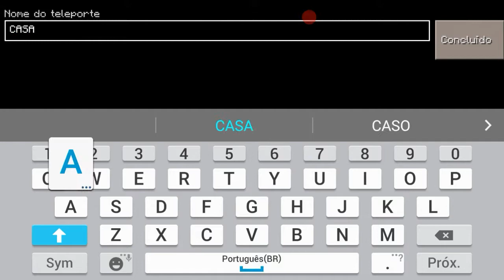MINECRAFT PE - THE SIMS CRAFT - O COMEÇO DA AVENTURA #1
IRMÃOS DA

❌ZUEIRA GAMER 360
❌ZFLASH GAMES
❌GAL MCPE MINECRAFT POCKET EDITION
❌RIZER GAME
❌DuduCraft TM
❌Ghoustin TM
❌EVOLUTION X PE
❌GUAXINIM GAMER
❌Caca GamesBR

MEUS CONTATOS